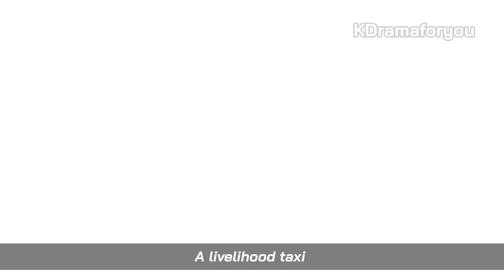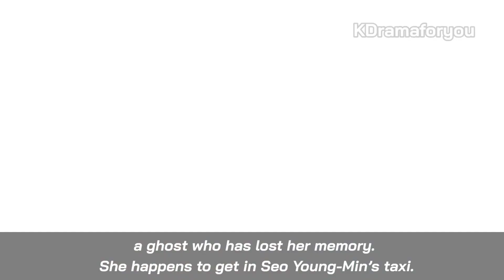DELIVERY MAN Trailer (March 2023 KDrama) | Yoon Chan Young and Bang Min Ah Korean Drama